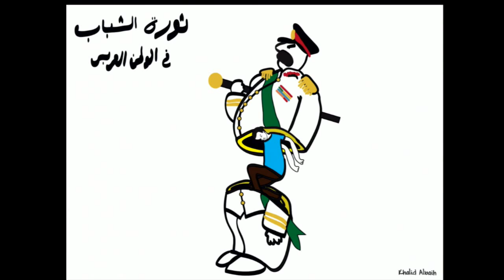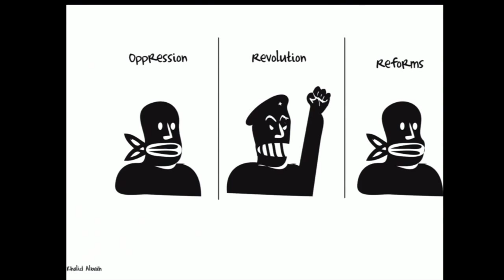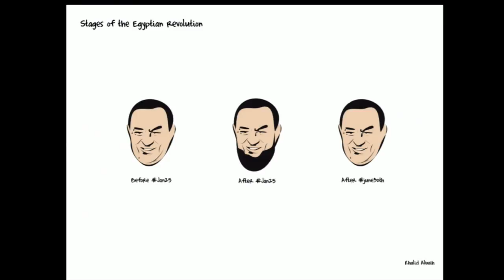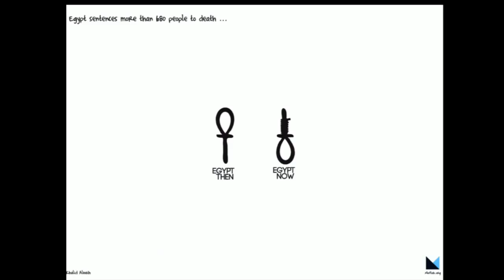The Arab uprisings through cartoons by Khalid Al Baih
The Arab uprisings through cartoons by Khalid Al Baih, Sudanese political cartoonist, music by Zeid al Tayem

My presentation during EURO - ARAB dialogue forum Lutfia Rabbani Foundation in Peace Palace in The Hague last month